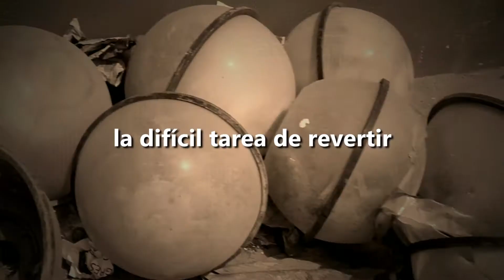SPOT 100 DÍAS DE GESTIÓN MUNICIPAL